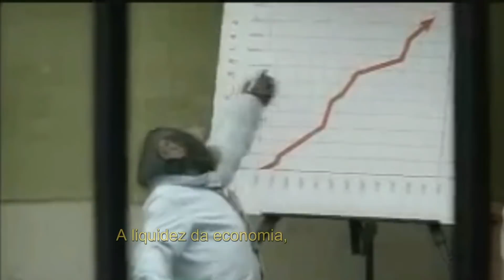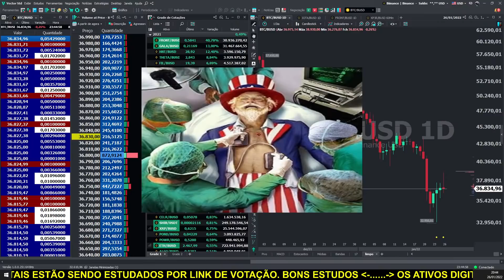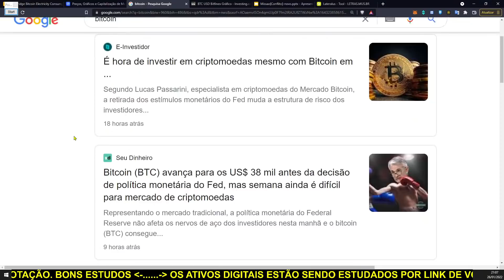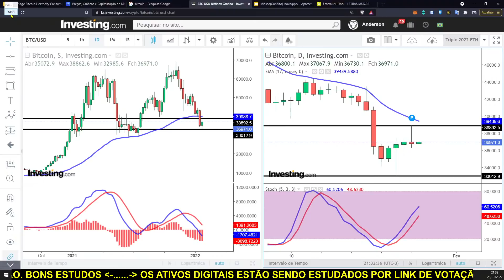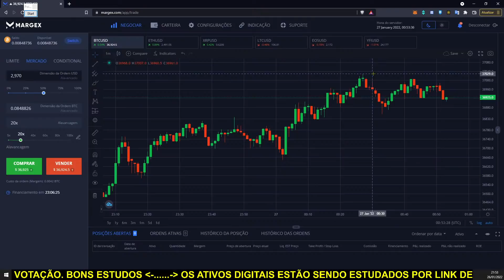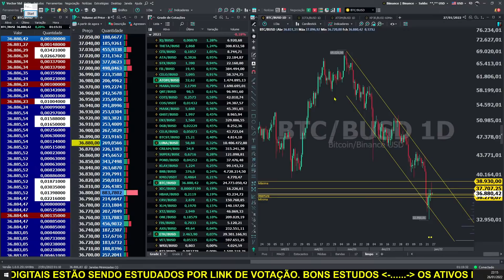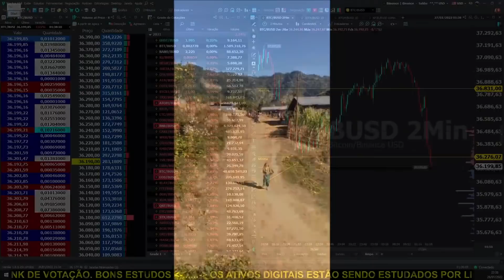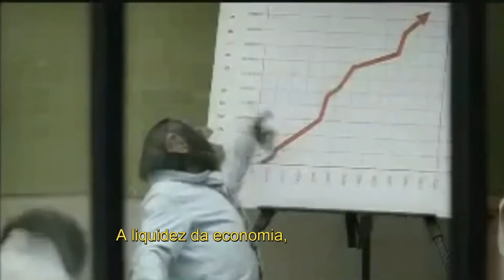LIVE BITCOIN. Operações AO VIVO! Análise Gráfica e Clássica das principais criptomoedas. BTC,ETH,ADA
Clube de Canais:

Fraldinha: Prioridade de resposta no chat e comentários e participar de sorteios

Roteiro da LIVE:
Recepção
Apresentação